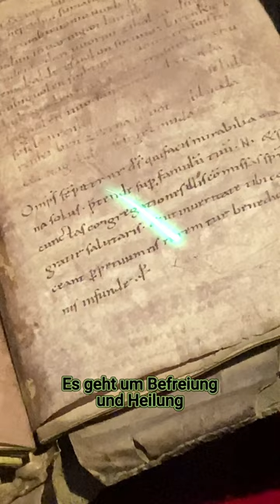Harry-Potter-Feeling in Sachsen-Anhalt - Merseburger Dom und seine Zaubersprüche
Als ich den Dom von Merseburg, erwarte ich eine handelsübliche Kirche, aus der ich innerlich schon raus bin. Doch dann kommt es - bäm - wie geballt: protzige Orgel, schöner Kreuzgang, magische Zaubersprüche und ein Rabenpaar. Schau es dir an!

✔ Öffnungszeiten Sommer: ca. 11-18 Uhr
✔ Öffnungszeiten Winter: ca. 12-16 Uhr
✔ Dauer Besichtigung: ca. 1-2 Stunden

✔ Preise: 7,50 Euro (Erw.), 5,50 Euro (Erm.)
✔ Besonderheit: Audioguide inklusive
✔ Führungen im Dom: zzgl. 2 Euro
✔ Adresse: Domplatz 7, 06217 Merseburg

Die Merseburger Zaubersprüche sind zwei - ganz einfach ausgedrückt - althochdeutsche Zaubersprüche, in denen es um eine Gefangenenbefreiung (Erster Zauberspruch) und um Heilung eines verletzten Pferdefußes (Zweiter Zauberspruch) geht. ✔ Viele Einheimische, nicht nur Kinder, können die Sprüche auswendig - wozu auch immer das beiträgt. Aber es ist eine echte Sehenswürdigkeit und Publikumsmagnet im Dom zu Merseburg. ✔

Vor rund einem Jahrtausend ist Merseburg eine der wichtigsten Residenzen von Heinrich und seinem Girl Kunigunde. ✔ Sie legen einst die Basis für den Dom, der im Laufe der Jahre immer prächtiger wird und heute zu den wichtigsten Dom-Häusern in Deutschland gehört. Ein Bischof namens Thietmar, don’t call him Dietmar, gilt als einer der wichtigsten Chronisten (WhatsApper 1.0), der dieser Kathedrale überhaupt erst zu Weltruhm verhilft. ✔

Wenn du zum ersten Mal die Anlage betrittst, wirst du vermutlich auch erstaunt sein vom dem Aufbau - also wie nah der Dom am heutigen Museum bzw. der Verwaltung dran ist. ✔ Heute liegt das Königsschloss an der „Straße der Romanik“. Highlight vor allem für Organisten und menschliche Orgelpfeifen ist die wirklich hübsche Orgel des bekannten Erbauers Ladegast. Dazu gibt’s viele Gemälde und Skulpturen im Merseburger Dom. ✔

*Werbung, da dieses Video im Rahmen einer bezahlten Kooperation entsteht*

🇩🇪 Ich bin Jan. Folge mir für 100% Deutschland-Urlaub 🇩🇪